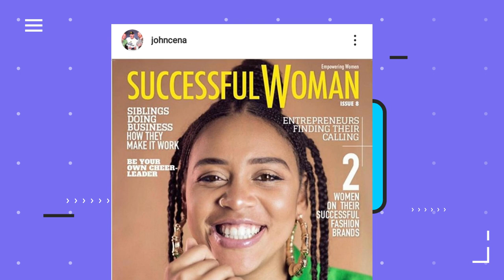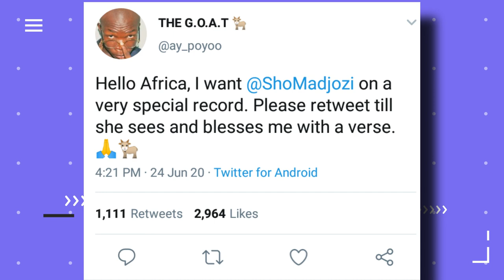EXCLUSIVE: AY Poyoo ft Sho Madjozi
Maya christinah xichavo Wegerif popular known as shoMadjozi was born on 9th may 1992 in Shirley village in south Africa Limpopo. Regarded As One Of The Best Performers In Africa, Madjozi Icorporates Her Tsonga Culture In Her Music,Her Fashion Sense And As Well As The public Image. Madjozi Is Indeed One Proud African Who Has Travelled Parts Of Africa At A Young Age As Her Father, Marc Wegerif Who Is European Travelled To Particular Regions Of Africa. Maya Got The Opportunity To Travel With Him To Places Like Tanzania. She's Also To Been To Place Like Senegal.

Sho madjozi Started Rising And Getting Recognition After Her Collaboration With The Rapper Okmalumkoolkat On Songs Like "NgyashisaBhe" And The Hit Single "Gqi"
Maya Who is a multiple award winner is a rapper , singer, songwriter, poet and actress Has Been featured on The global music platform colors Which Took place On The 15 Of August 2019 Where She Performed Her Hit Single JohnCena.,

The Song was Then Endorsed by The Wrestler himself Who Then Proceeded With posting her on his instagram account To him to his +12 mil sho madjozi appeared on Kelly Clarkson talk show to talk about the the song. while performing, John Cena appeared from backstage to surprise her. The Video Of Her Reaction Trended As She said it was a dream of hers to meet cena in real life. Ghana's Number Trending Rapper, AYPOYOO And Sho Madjozi Set To Drop A Banger After The Face Of GH Rap Posted On Twiter Asking For A Collab
Sho madjozi has won a couple of awards which are
Best female south Africa
video of the year
 best African song of the year ( John Cena )
 female artist of the year
Best new Comer
Best music video
Best Kwaito gqom or amapiano album
Sho madjozi has couple of hits which are Dumiphone , huku, wakanda forever, Idhom, Kona and finally JohnCena..